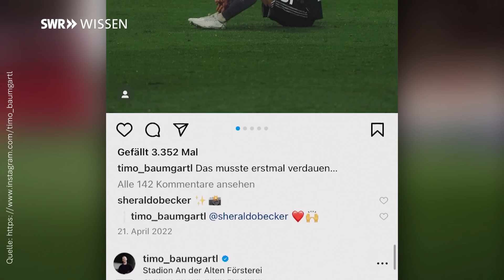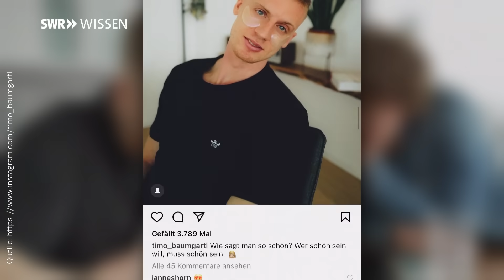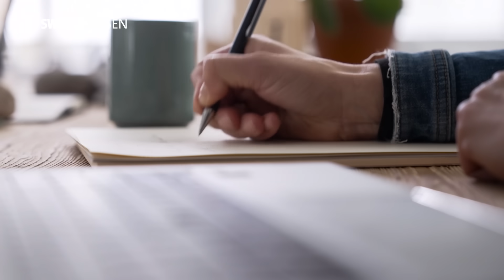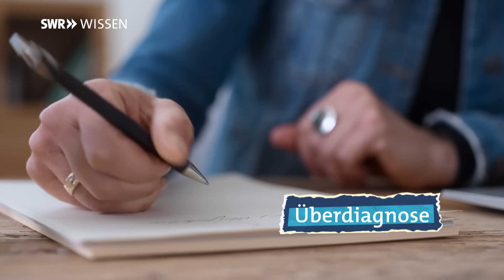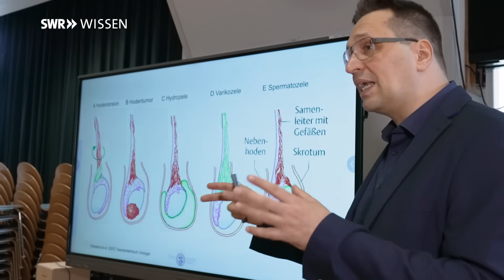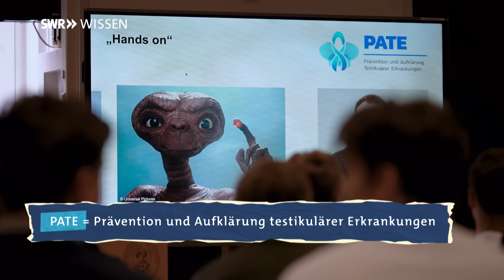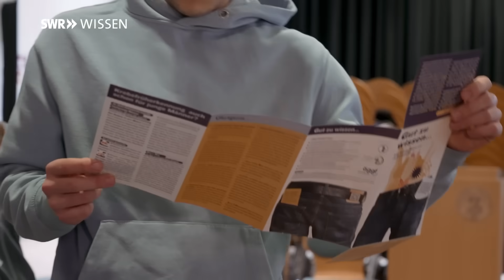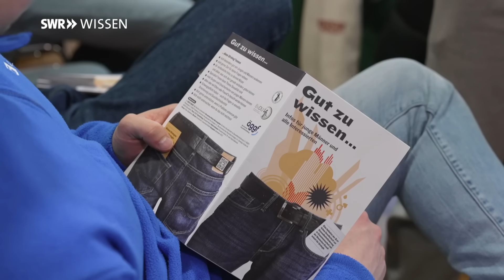Warum wird ausgerechnet Hodenkrebs oft übersehen? | SWR Wissen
Lässt die Medizin junge Männer beim Thema Hodenkrebs im Stich? Hodenkrebs ist die häufigste Krebsart bei Männern im Alter zwischen 25 und 45. Wäre da nicht eine von den gesetzlichen Krankenversicherungen bezahlte Untersuchung zu Früherkennung von Hodenkrebs angesagt? Untersuchungen zur Früherkennung sollen Krankheiten oder ihre Vorstufen aufspüren, solange sie noch keine Symptome verursachen. Vor allem bei Krebs kann das die Heilungschancen erhöhen. Doch anders als für junge Frauen, für die es von der Krankenkasse bezahlte regelmäßige Untersuchungen zur Früherkennung von Gebärmutterhalskrebs gibt, gibt es für junge Männer solche Untersuchungen zur Früherkennung von Hodenkrebs nicht. Müssten sie nicht auch – wie Frauen – schon in jungen Jahren routinemäßig gecheckt werden?

Werden junge Männer zu wenig untersucht? Diesen Fragen geht Wissenschaftsjournalistin Lena Ganschow nach. Sie trifft Timo Baumgartl, der nach einer Hodenkrebserkrankung für das Thema Hodenkrebs in der Öffentlichkeit sensibilisieren will. Außerdem ist sie in einer Schule bei einer urologischen Aufklärungsstunde dabei: Ein Urologe zeigt den jungen Männern, wie sie ihre Hoden selbst abtasten sollten, um mögliche Veränderungen wie Knoten frühzeitig zu entdecken. Bei Timo Baumgartl wurde der Hodenkrebs bei einer Untersuchung zur Früherkennung entdeckt, die sein Verein ihm angeboten hatte. Kann regelmäßiges Selbstabtasten der Hoden tatsächlich ein von der Krankenkasse bezahltes Screening auf Hodenkrebs ersetzen? Hat die Medizin das Thema Hodenkrebs hinreichend im Blick?

Autoren: Lena Ganschow & Frank Wittig

📂 Kapitelmarken 📂
0:00 Fußballprofi Timo Baumgartl Diagnose Hodenkrebs
3:08 Timos offener Umgang mit dem Thema Hodenkrebs
4:17 Warum kein Screening auf Hodenkrebs?
6:29 Die Herausforderungen der Therapie für Timo und seine Freundin
8:57 Hoden selbst abtasten: Reicht das?
14:04 Timos Comeback

🔬👨‍🔬 Willkommen bei SWR Wissen 👩‍🔬🔬
Mitreißende Geschichten und spannende Wissenschaft – hier findet ihr die Themen, die aktuell diskutiert werden. Direkt aus dem Leben. Wir liefern Hintergründe und ordnen ein - gut recherchiert und frei von Ideologie. Damit ihr euch selbst eine Meinung bilden könnt.

Wir freuen uns über den Austausch mit euch und auf eine sachliche Diskussion. Das funktioniert am besten durch einen respektvollen Umgang miteinander.